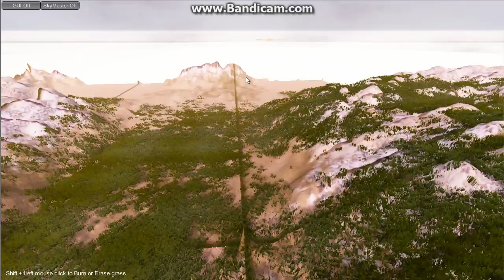InfiniGRASS 2.0 - Next gen grass - True Placement Variety Low Grass